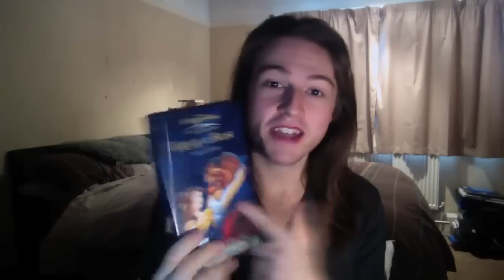Beauty and the Beast (2017) Official Final Trailer - REACTION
In a reaction first, watch Chris finally cry at the nostalgia-filled and visually stunning Beauty and the Beast (2017) Official Final Trailer!